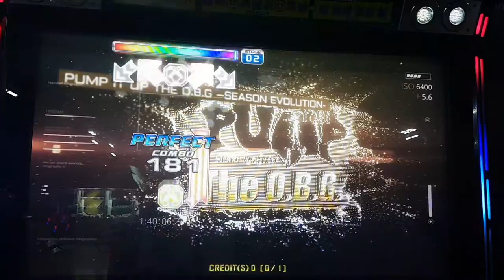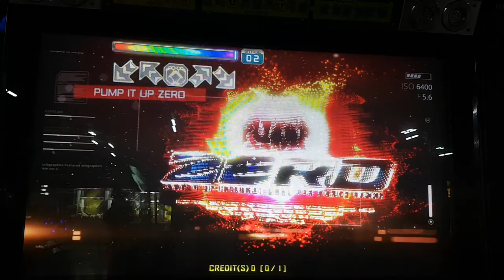사라반드 숏컷 S16 Sarabande | 펌프 백과사전 Pump It Up Prime 2 Shortcut Field Test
펌프 잇 업 프라임 2 필드 테스트에서 선공개된 17번 트랙 사라방드 숏컷 싱글 16이에요. 사월 숏컷은 마지막에 변속 안 들려서 망하는 바람에 안 올렸어요.